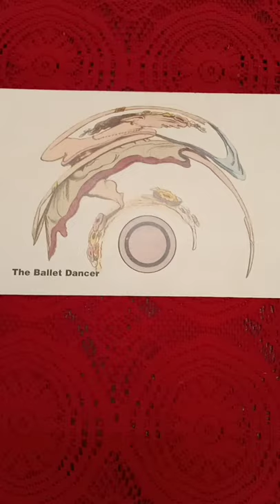The anamorphic 🎭 🎨 art magic ✨ image # shorts.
Hi friends today we are going to show you the distorted picture 🖼️  anamorphic 🎭🎨 art.
You can look at the image given below in a cylindrical mirror to understand how images appear normal due to cylindrical reflection.